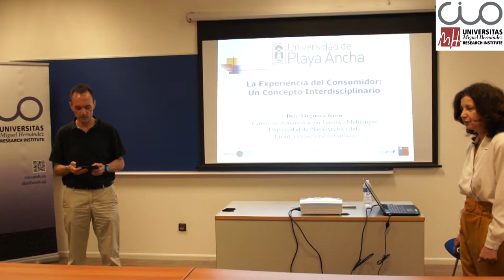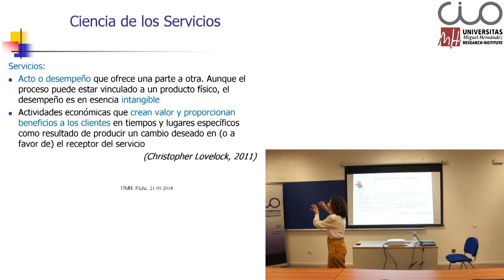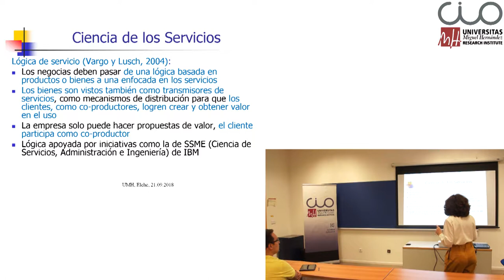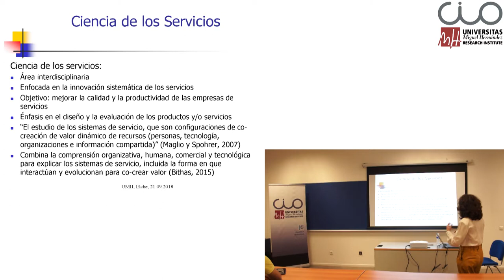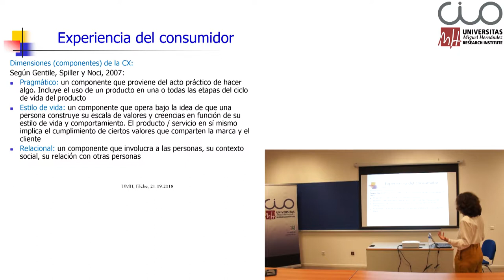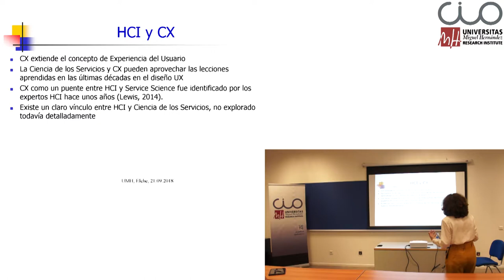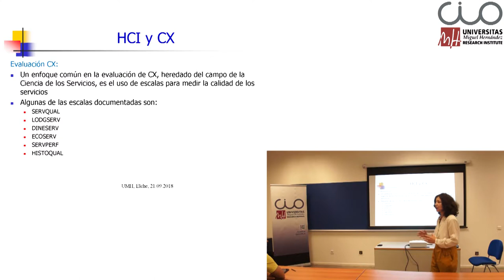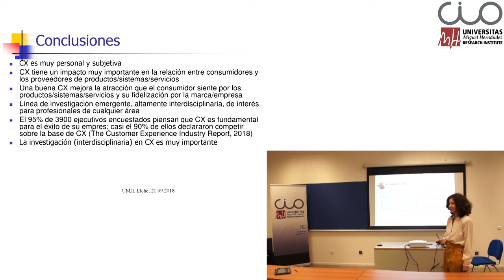Seminario Virginica Rusu: “La experiencia del consumidor: un concepto interdisciplinario”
El Instituto Universitario de Investigación "Centro de Investigación Operativa" (CIO) de la Universidad Miguel Hernández de Elche acogió el pasado 21 de septiembre esta conferencia de la investigadora Virginica Rusu, profesora de la Pontificia Universidad Católica de Valparaíso.